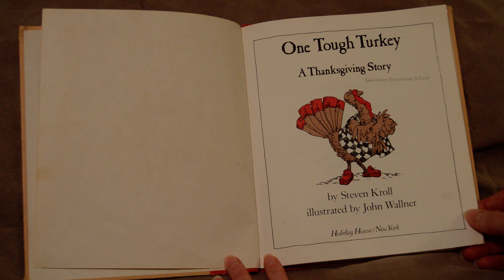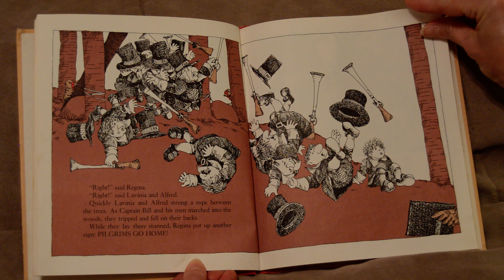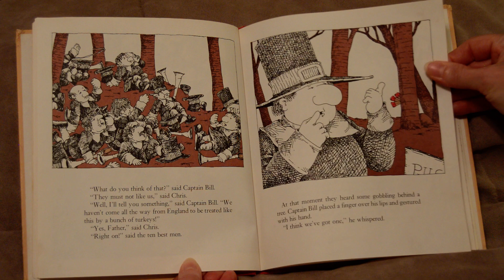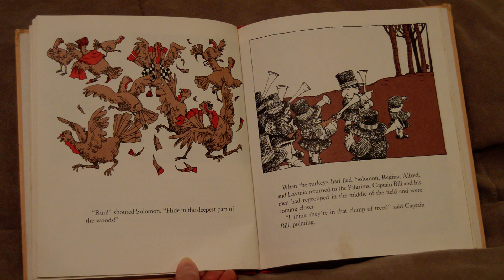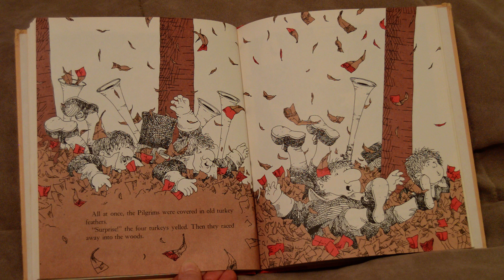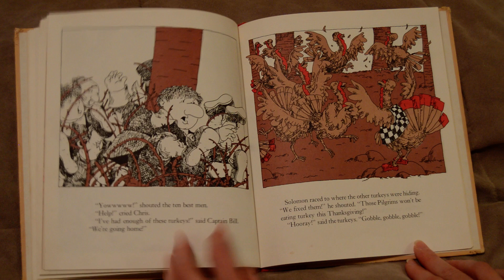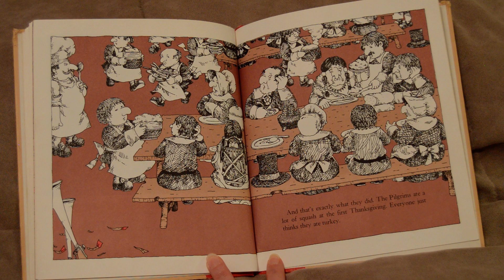One Tough Turkey, a Thanksgiving Story by Steven Kroll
The book featured in this video is text copyright by Steven Kroll; illustrated by John Wallner. HolidaY House, 1982